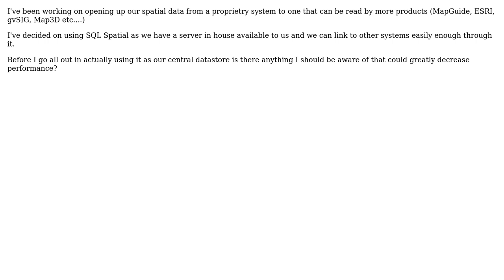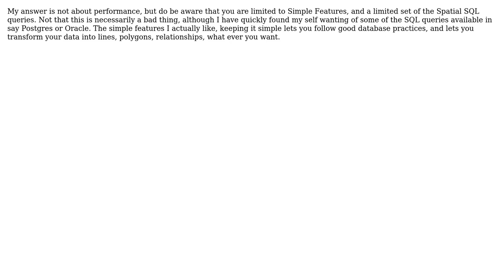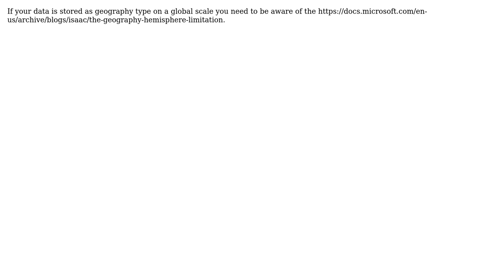GIS: MS SQL Spatial as Central Datastore? (4 Solutions!!)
GIS: MS SQL Spatial as Central Datastore?

With thanks & praise to God, and with thanks to the many people who have made this project possible! | Content (except music & images) licensed under CC BY-SA | Music | Images & others | With thanks to user westyvw user Mario Miler user Kirk Kuykendall user Jamo user Glorfindel user geographika and the Stack Exchange Network Trademarks are property of their respective owners. You are responsible for your own actions.